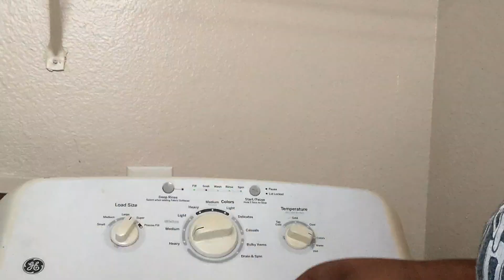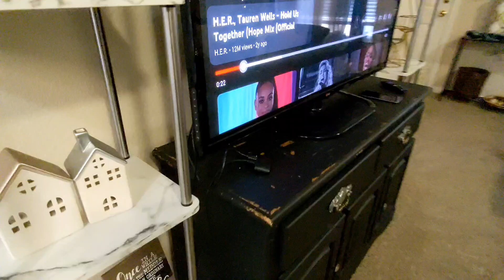Merry Christmas// Cleaning on Christmas